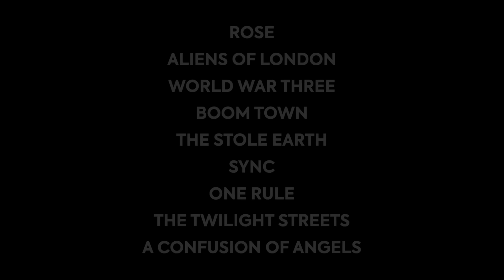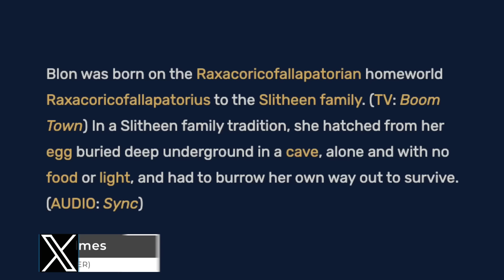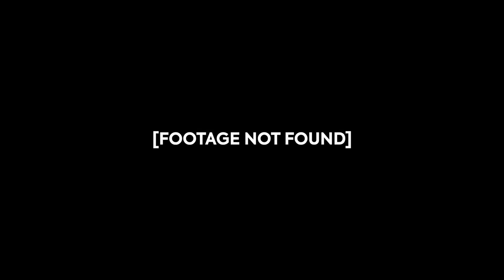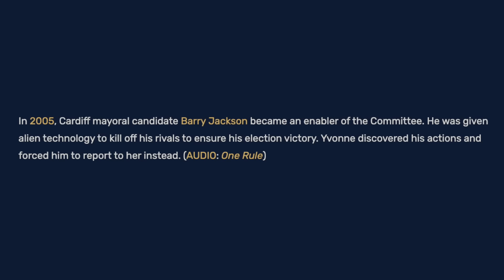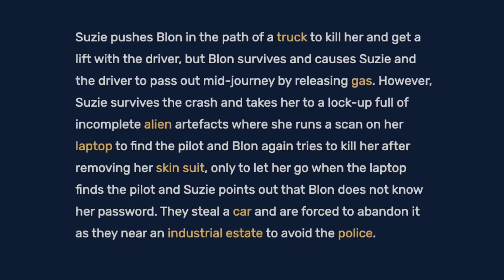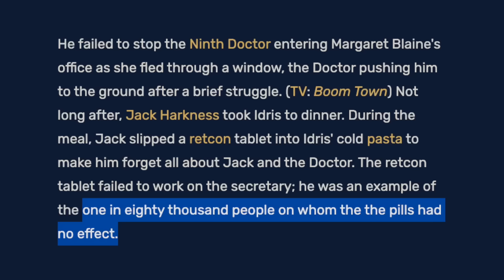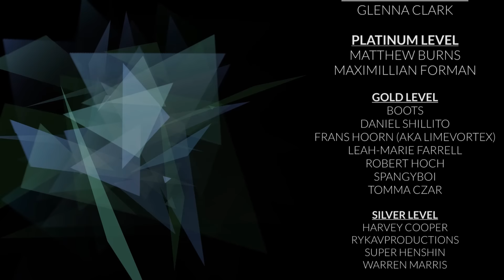The Doctor Who Redemption Arc You Never Knew About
Doctor Who is full of memorable monsters and villains. Usually these enemies meet a grizzly ending, but sometimes they turn things around and become good guys. One of these is the Slitheen Blon Fel-Fotch, better known as Margaret Blaine, whose fate after "Boom Town" has been explored in expanded media. So what's Blon's backstory and what really happened to her after she reverted to an egg? All this and more on today's Doctor Who Series 1 lore video!

Edited by @joeyunderwood